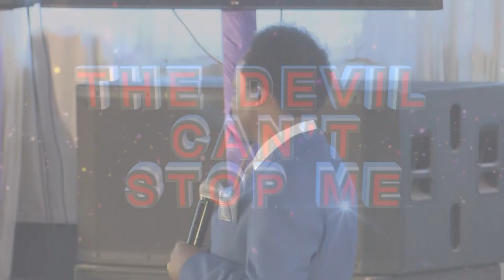Do you want GOD TO SPEAK WITH YOU? Watch This!!!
“When you see negative things happen in your life, do not be discouraged but remain faithful. Whatever you are going through is checking your faithfulness because your faithfulness determines you before God. Your Faithfulness is not in much, it is where you are. It is only faithfulness that will take you to your destiny.” – Apostle BJ & Prophetess TE Makananisa